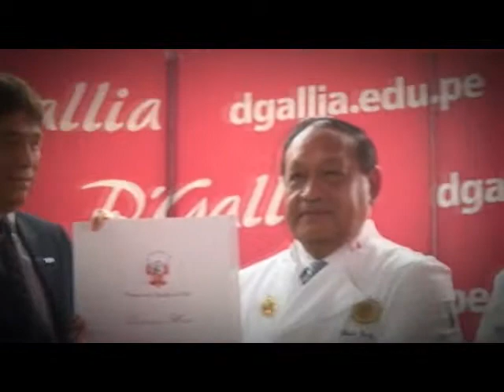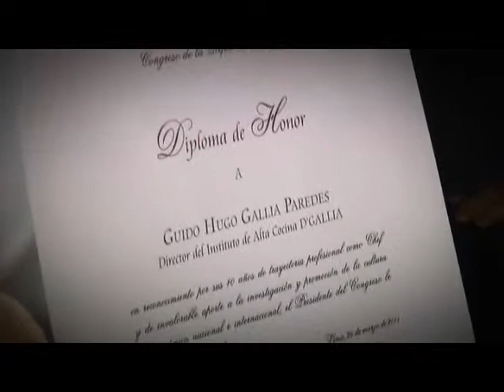Condecoración al chef Guido Gallia por parte del Congreso de la República